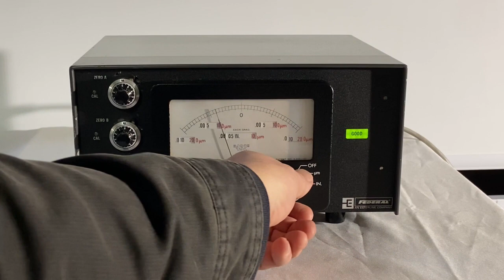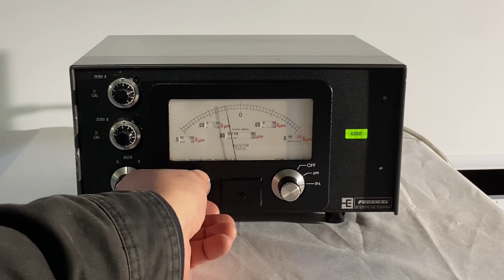Federal Products EAS 2354 Dual Gauge Calibrator (A# 66826)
Bridge Tronic Global, Inc has this Federal Products EAS 2354 Dual Gauge Calibrator (A# 66826) available for sale at our facility in Fountain Valley, California.